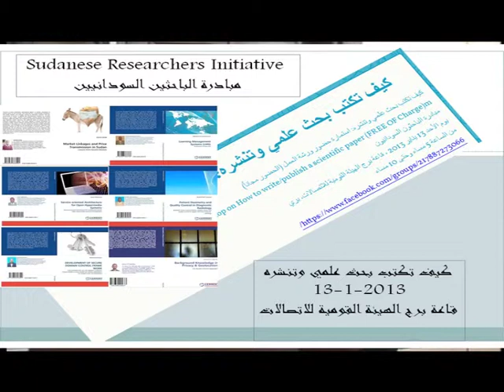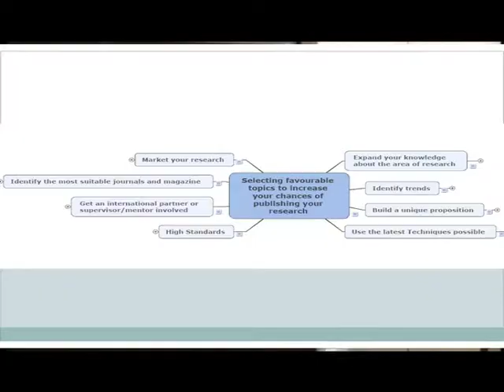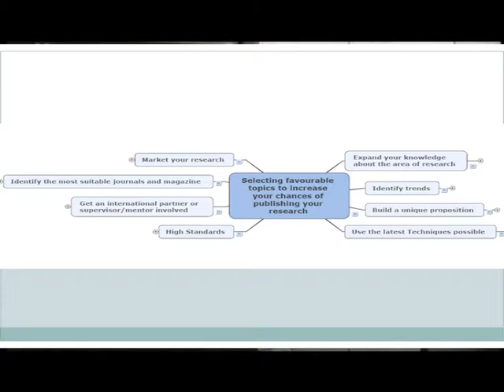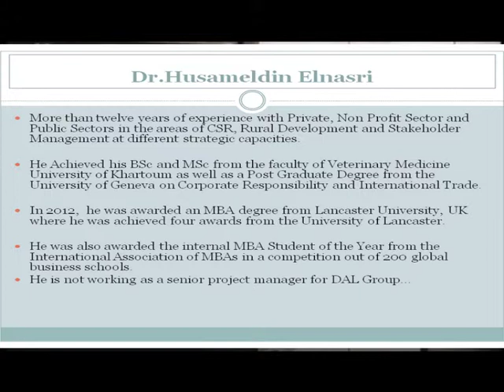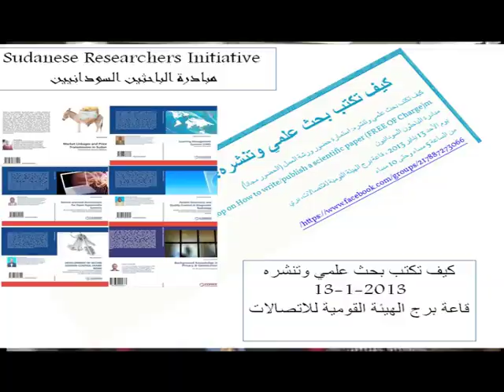How to increase our chances to publish by selecting favorable research ideas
How to increase our chances to publish by selecting favorable research ideas...By Dr. Husameldin Omer El Nasri

قُدّم هذا السمنار عبر ورشة عمل الباحثين السودانيين: كيف تكتب بحث علمي وتنشره؟